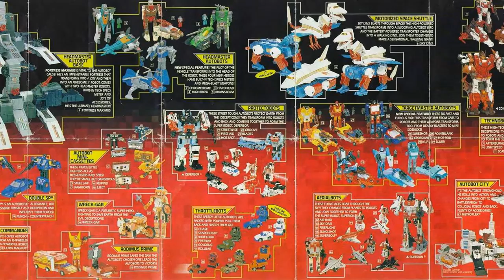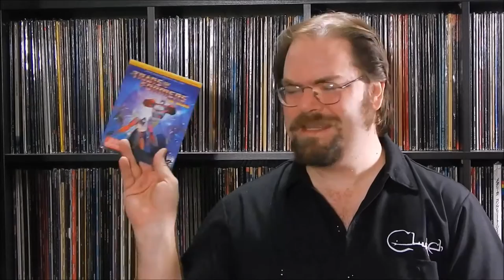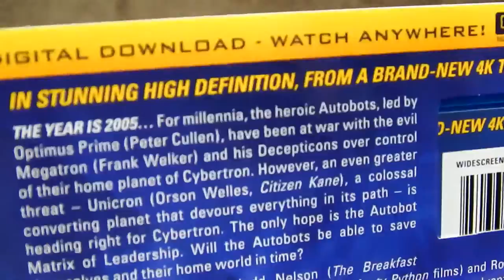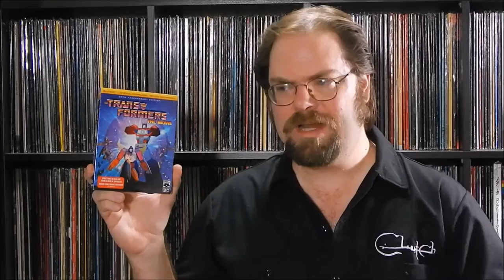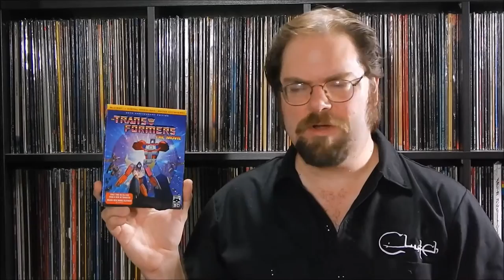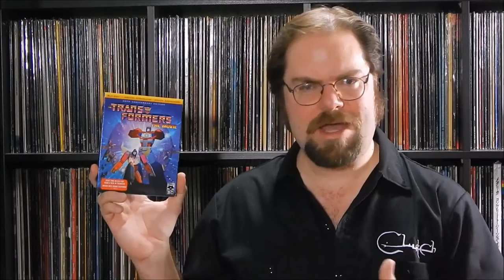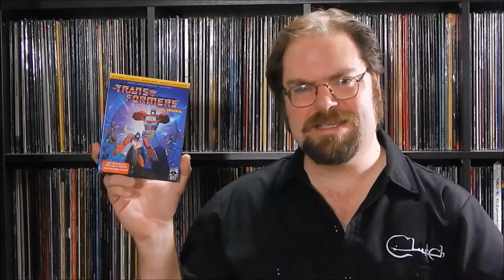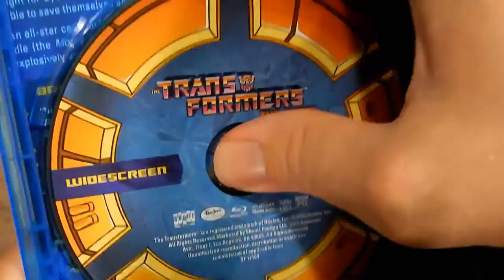Blu-Ray Review – The Transformers: The Movie (1986) [Shout Factory]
Culturedog Sam Hatch was a creature of the 80s, which meant having a mandatory collection of transforming toys and robots.  And when those toys were then turned into comics, television shows, and movies… well, sometimes it worked.  Other times you got Go-Bots.

A potent mixture of commerce and stadium rock, The Transformers: The Movie leveled cineplexes in 1986 with its game-changing dialogue, heightened animation quality, and casual destruction of beloved charac/toys.  All in the name of ushering in a whole new batch of transforming product for us kids to gleefully embrace.  30 years down the road, how does it all hold up?  Find out within!

Get Off My Lawn!: 0:25
The Legacy: 5:15
The Film:  6:49
Video Quality:  9:40
Audio Quality:  13:48
Special Features: 15:28

The Transformers: The Movie 30th Anniversary Edition.  Shout Factory.  Catalog No. SF 16984.  Released September 13, 2016.  Two BD-50 MPEG-4 AVC discs.  Digital copy.  1080p High-Definition Resolution.  85 minutes.  Color.  Aspect Ratios 1.85:1 / 1.33:1.  DTS-HD Master Audio 5.1 and 2.0 tracks.  English SDH and Spanish subtitles.  Rated PG.  Region A.  Original MSRP $29.93

“Transformers: The Movie”.  Directed by Nelson Shin.  Written by Ron Friedman.  Starring Orson Welles, Leonard Nimoy, Robert Stack, Eric Idle, Gregg Berger, Susan Blu, Corey Burton, Scatman Crothers, Peter Cullen, Dan Gilvezan, Casey Kasem, Frank Welker, Lionel Stander, and Judd Nelson.  U.S. Theatrical Release August 8, 1986.